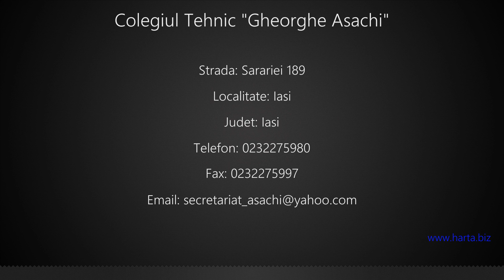Colegiul Tehnic "Gheorghe Asachi" Iasi